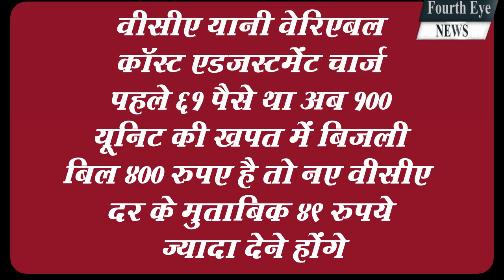नए साल में भूपेश सरकार का झटका,इतने बढ़ गए बिजली के दाम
Bhupesh Sarkar's shock in the new year, electricity prices have increased so much
नमस्कार दोस्तों, फोर्थ आई न्यूज़ में आप सभी का स्वागत है। दोस्तों आज हम आपको एक ऐसी खबर बताने जा रहे हैं जिसके बाद आपकी सरकार पर शायद नाराज़गी बढ़ सकती है।  400 यूनिट मुफ्त बिजली देने का दावा करने वाली हमारे छत्तीसगढ़ की भूपेश सरकार नए साल पर एक ज़ोरदार झटका देने जा रही है। छत्तीसगढ़वासियों को बिजली का ज़ोरदार झटका लगने वाला है। छत्तीसगढ़ राज्य पॉवर कंपनी ने प्रति यूनिट 49 पैसे VCA चार्ज बढ़ा दिया है, जो दिसंबर से ही लागू होगा। इस वृद्धि के बाद प्रति यूनिट VCA चार्ज 1 रुपए 10 पैसे हो गया है।
Hello friends, welcome to all of you in Fourth Eye News. Friends, today we are going to tell you such a news, after which the anger on your government may increase. Our Chhattisgarh's Bhupesh government, which claims to give 400 units of free electricity, is going to give a big blow on the new year. The people of Chhattisgarh are about to get a severe electric shock. Chhattisgarh State Power Company has increased the VCA charge by 49 paise per unit, which will be applicable from December itself. After this increase, the VCA charge per unit has become Rs 1.10 paise.